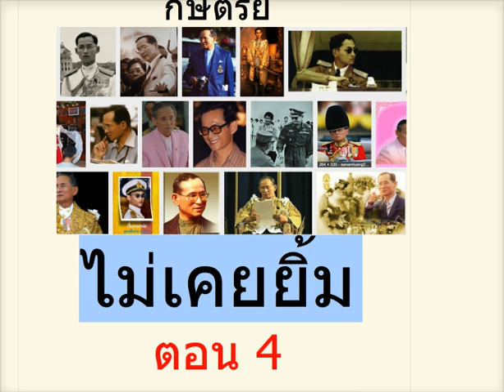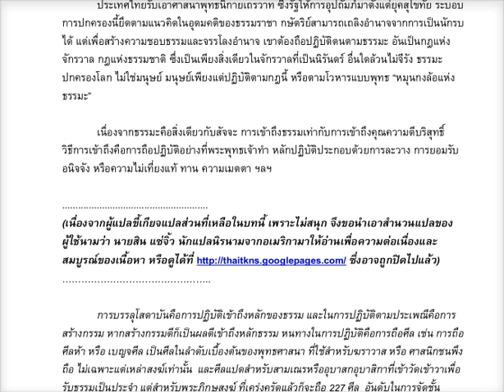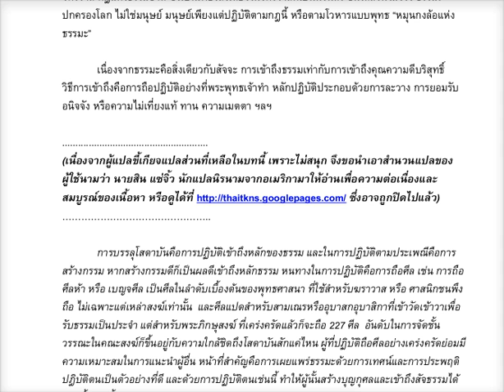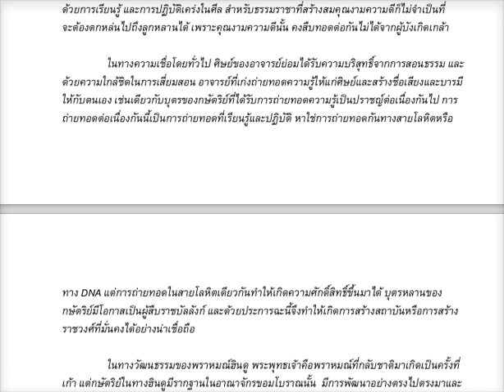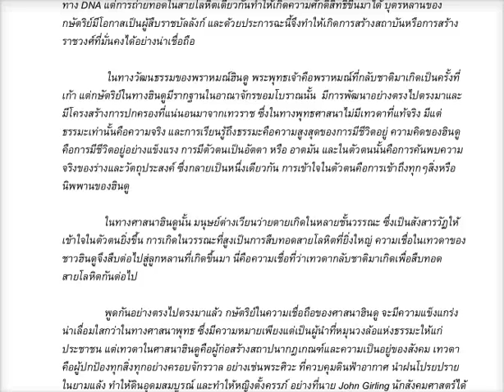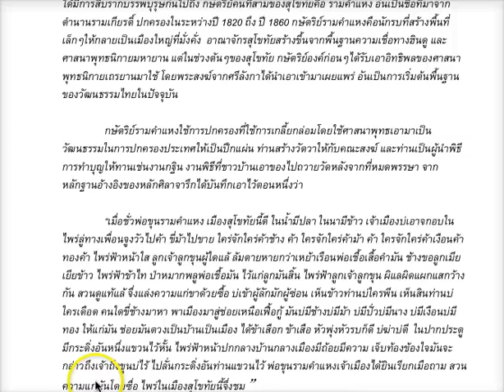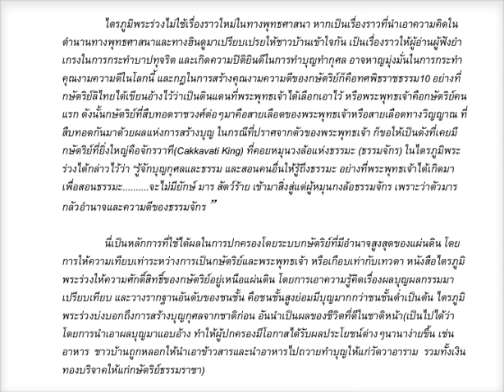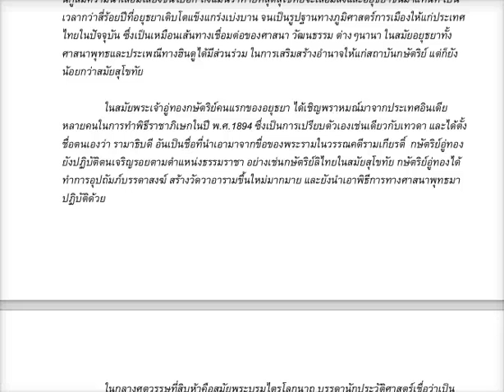กษัตริย์(ไทย)ไม่เคยยิ้ม ตอน 4 เอาศาสนาพุทธมาสร้างบารมีดุจเทวดาและศาสดา